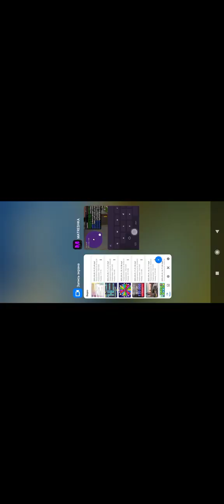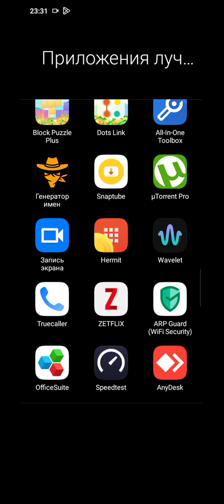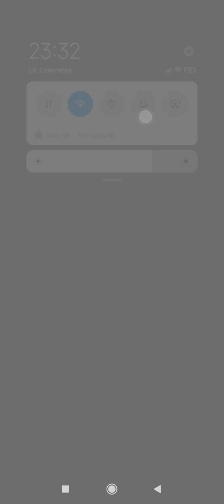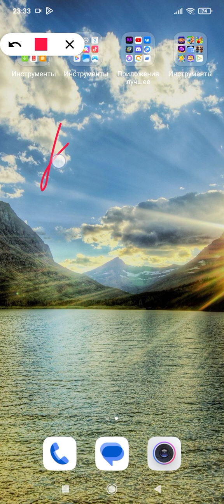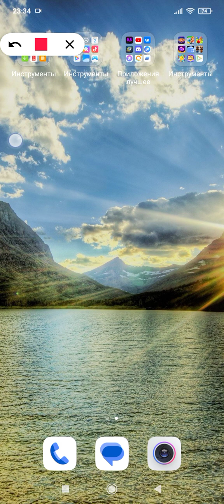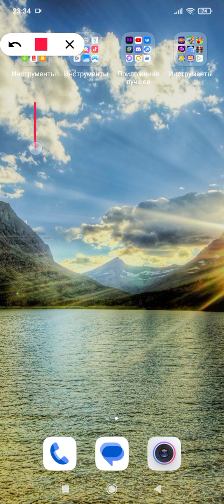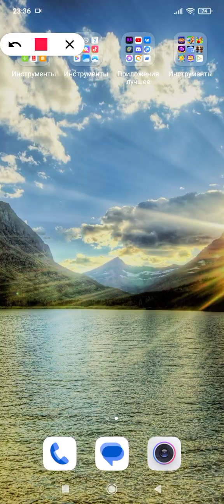Matreshka RP Server 02 #214